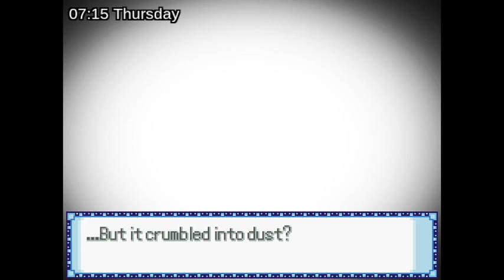just random screwing about on this one.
don't we love it~